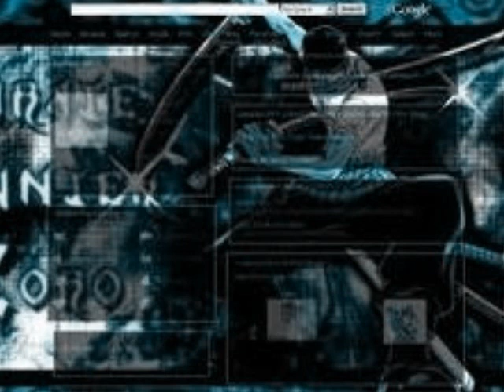roronoa zoro tribute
un tributo a zoro il più forte spadaccino di one piece